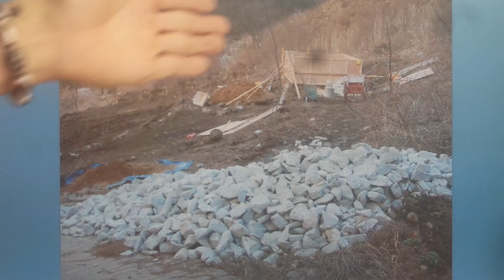돌집학교 이론 강의 1530 / 벽체 거푸집 조립하기